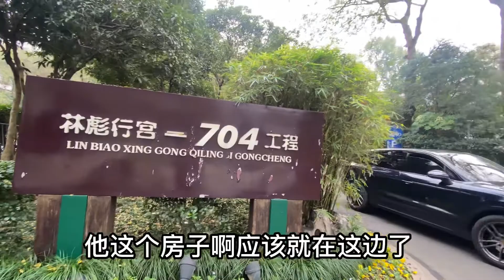实拍林彪杭州故居，深藏于大山之中，内部设计巧妙独特